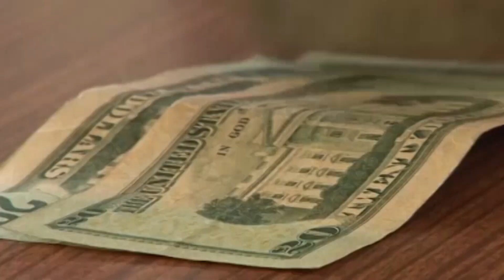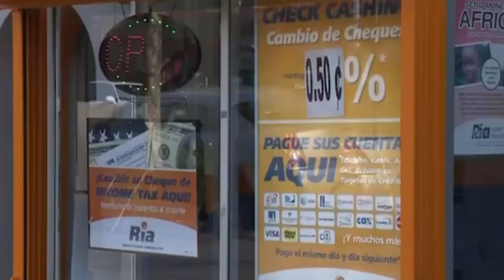Aumenta uso de productos financieros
El Sistema Bancario Nacional se encuentra estable y con crecimientos que superan más del 12% en diferentes productos financieros.